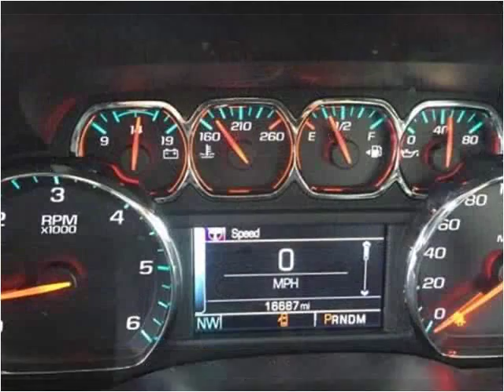2015 Chevrolet Silverado 1500 Used Cars London KY